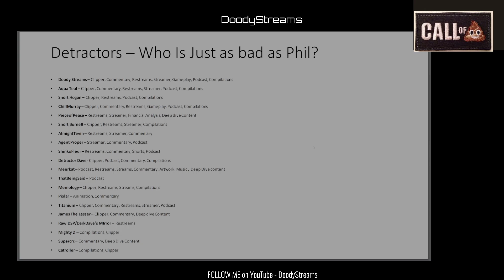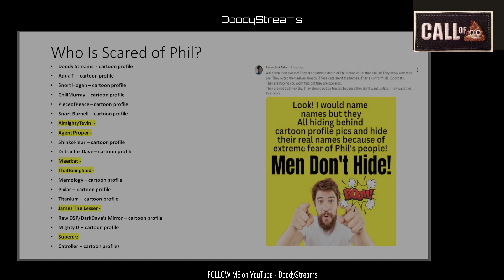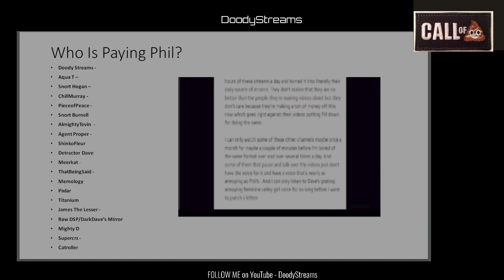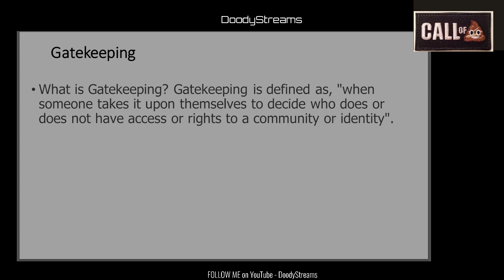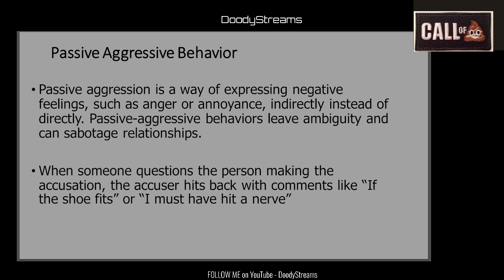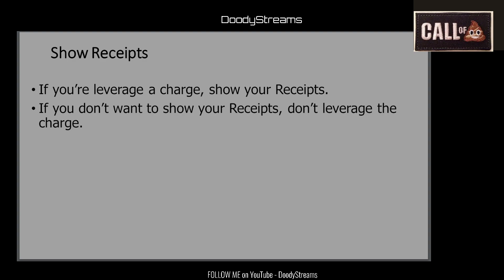The Doody Commentary - Down From The Rafters To Address The DSP Community Drama